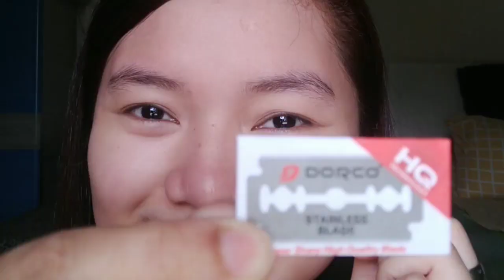EYEBROWS SHAPING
Hi guys! I'm using dorco blade to trim my eyebrows.

editing application:  kinemaster
camera: mobile phone only(android)
location: Pasig City Philippines!